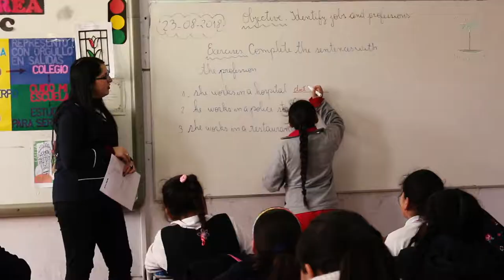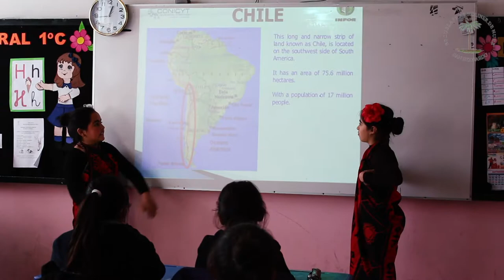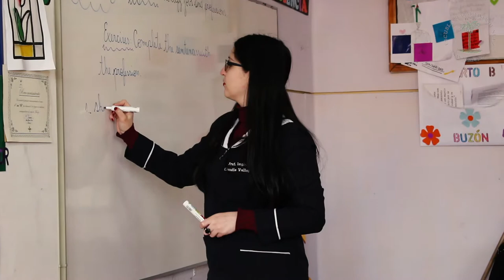La importancia del inglés - Colegio Pilar Moliner